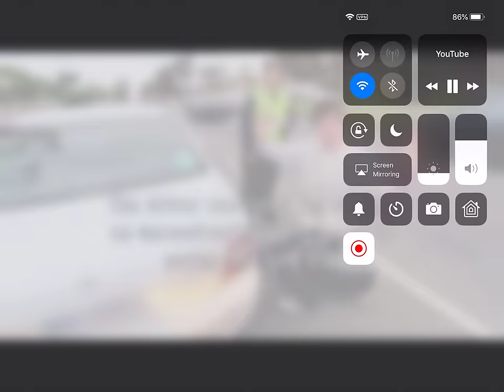Highway Patrol AU funny hilarious traffic stop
Highway Patrol AU funny hilarious traffic stop white commodore gets pulled over tyres checked - not happy, exhaust checked - not happy, fella gets fined,  questions if it’s all real, then proceeds to flirt with the cop, she replies “I could be your mother”. Hilarious encounter.